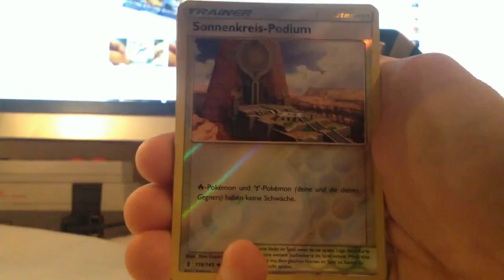Herzlich willkommen auf meinem Kanal!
Hey, grüß dich!
Mein Name ist Kansha und ich bin ein Let's Player. Ich spiele die meiste Zeit über die Spiele aus dem Hause Nintendo, weil ich ein großer Fan und mit den Produkten von Nintendo aufgewachsen bin. Hauptsächlich zocke ich Pokemon- und Mario-Spiele. Neben den Soloprojekten, gibt es auch Communityprojekte wie die Wifi Battles in Pokemon oder einige Runden in Mario Kart 7. Außerdem findest du hier auf meinem Kanal Openingvideos zu Spielekonsolen, Spielen und Pokemon Boosterpackungen. Ich lade jeden Tag mindestens ein Video hoch und würde mich daher über dein Abonnieren des Kanals freuen, damit du nichts mehr verpasst (im Video unten rechts, findest du den Abo-Button).
Danke für deinen Besuch und für deine Unterstützung. Lass es dir gut gehen. Bis zum nächsten Mal.
Tschau!

Kanaltrailer by:
Kansha & Nerorax

Thumbnail by:
Nerorax

Hintergrundmelodie aus der Audio-Bibliothek (YouTube):
Wayne Jones: Epic Battle Speech